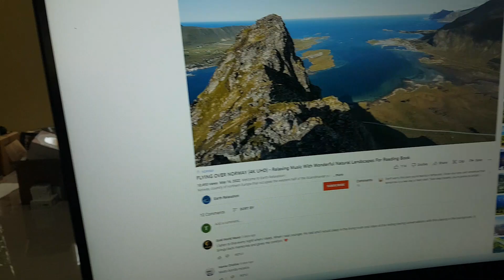Videokan kondisi Monitor MSI MPG27CQ